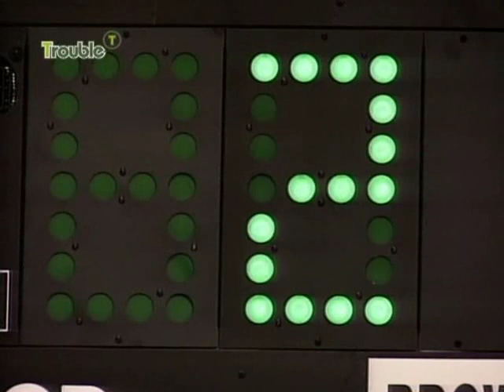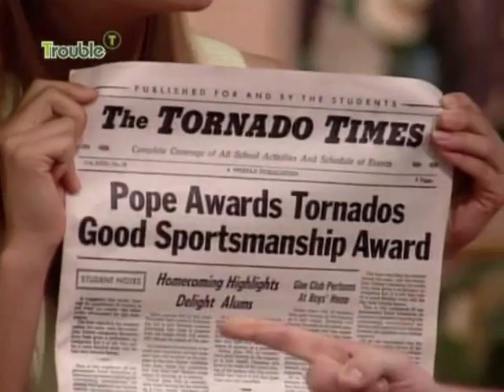Hang Time Full Movie 2023 🏀🏀🏀 Season 2 . Ep 1 Winning Isn't Everything